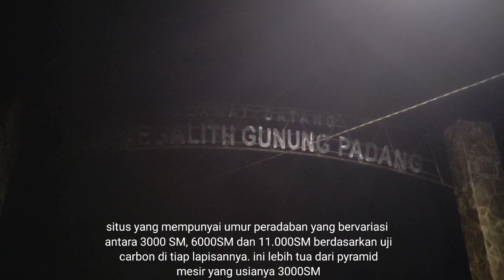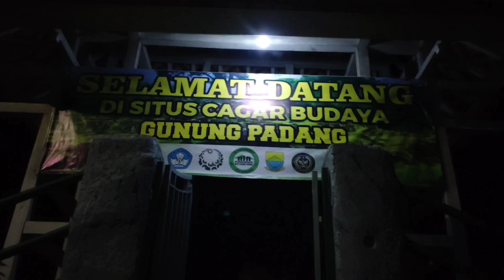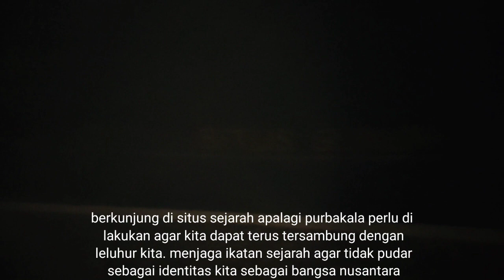piramida gunung padang malam hari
situs megalitikum gunung padang berada di kabupaten cianjur. situs yang sangat luarbiasa yang menjadi bukti bahwa leluhur kita sudah mencapai peradaban yang tinggi.kita cintai sejarah dan oerdaban bangsa kita agar kita tidak tercerabut dari identitas kita sebagai bangsa nusantara yang luarbiasa.